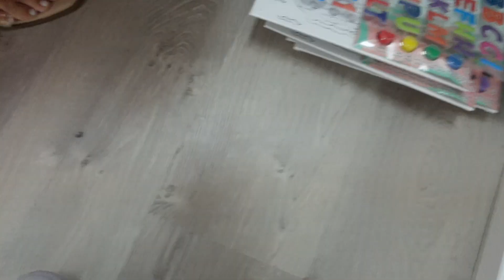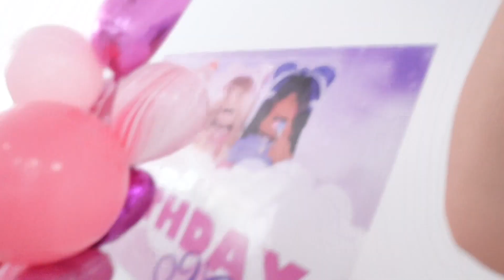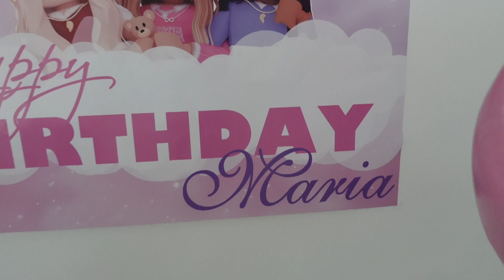Maria's BIG 7th Birthday Party! SLIME PARTY !!!!!!!!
Come see the BIGGEST SLIME PARTY EVER!!
Maria and her sisters Sofia, and Olivia celebrate her big 7th bday with family and friends :)